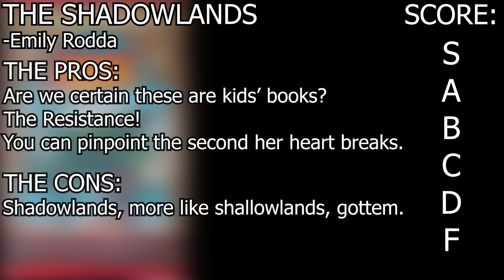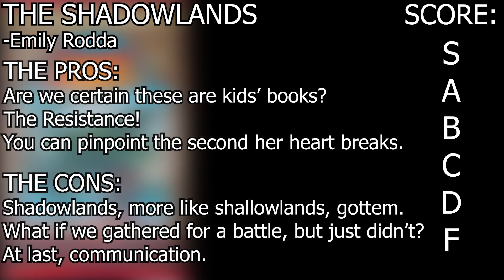Mordor meets the Industrial Revolution. (The Shadowlands Review) | Time Trial Book Reviews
Today's book is Deltora Quest 2: The Shadowlands by Emily Rodda.